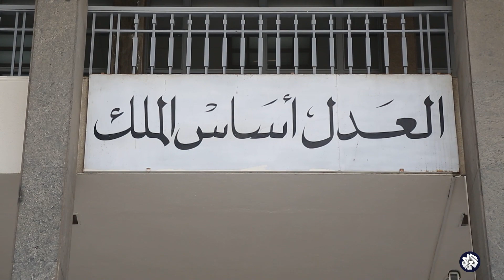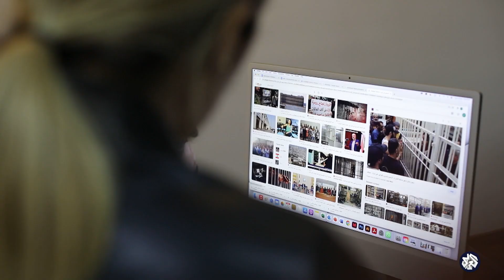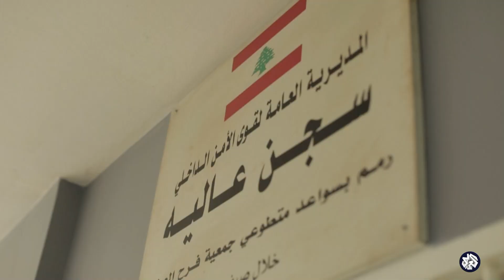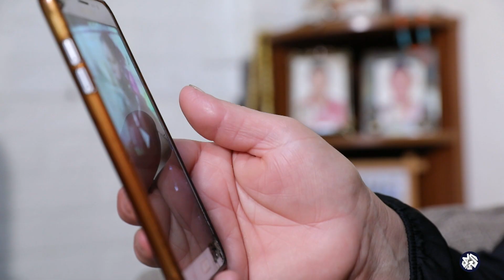قصص الهروب من السجون في لبنان وتفاصيل مثيرة│ عين المكان